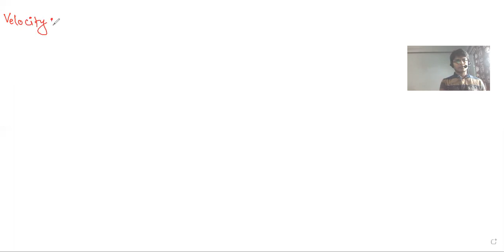class 9th ll motion ll L4